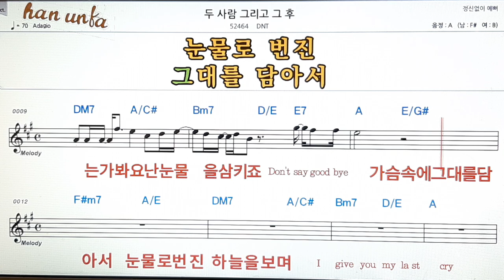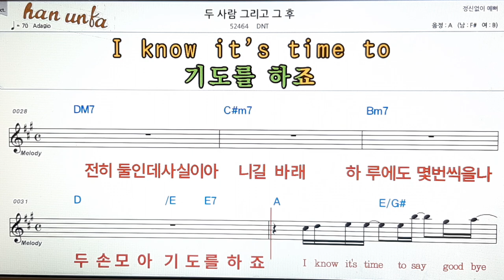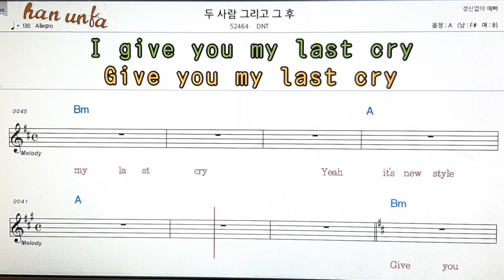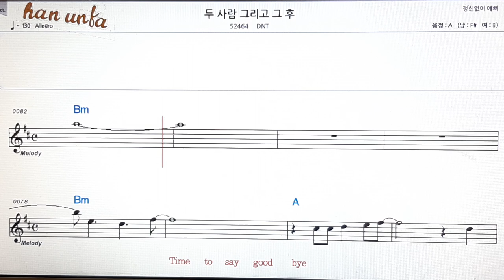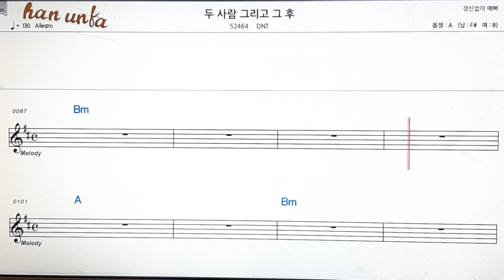두 사람 그리고 그 후/DNT👍노래 반주, 코드 악보,가라오케💋Karaoke*Sheet Music*Chord*MR